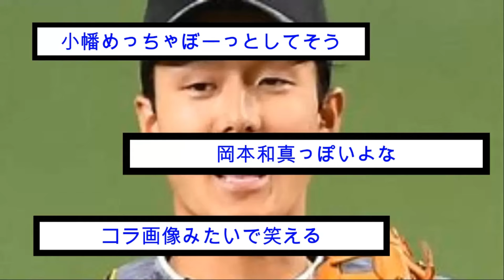森下を無視する小幡が面白すぎるwww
今回は森下を無視する小幡という記事についてまとめました。ぜひご覧ください！

主なコンテンツ:

専門家による試合分析と予測

阪神タイガースのエース←誰？